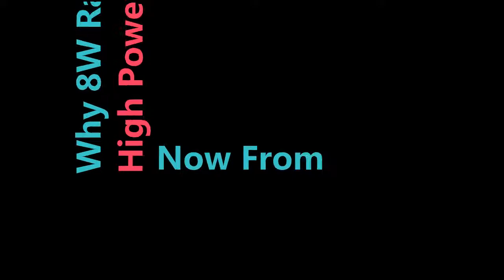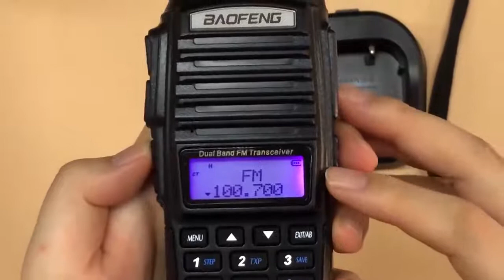Portable CB Radio 10km Dual Band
The best companion of drivers to communicate with others~